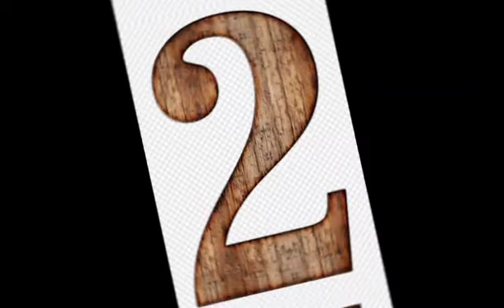The Movie Wizard of Oz - Top 5 Movies of Paul Rudd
Paul Rudd is a multifaceted man. PEOPLE's 2021 Sexiest Man Alive has played a stoner, a superhero, and a guy stuck in a nudist colony, to name just a few. But his biggest roles are memorable for reasons far more specific than the breadth of his work; they're memorable for the actor's admirable refusal to age even a millisecond. Ahead, marvel (see what we did there?) at Rudd's impressive resumé and skincare routine.